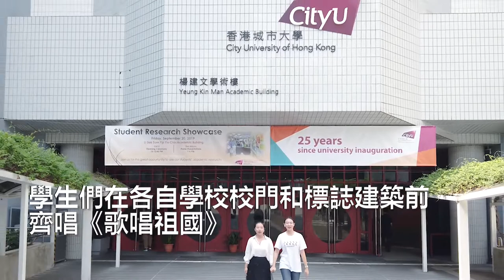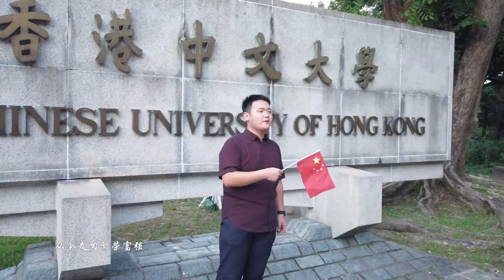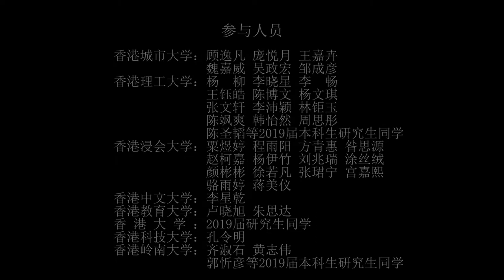庆祝新中国成立70周年 香港八大高校学生齐唱《歌唱祖国》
10月1日新中国70华诞之际，香港八大高校学生组织齐唱《歌唱祖国》，祝福祖国。